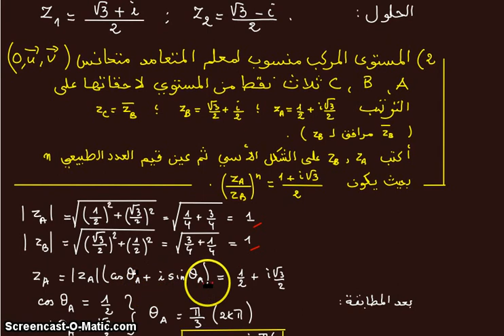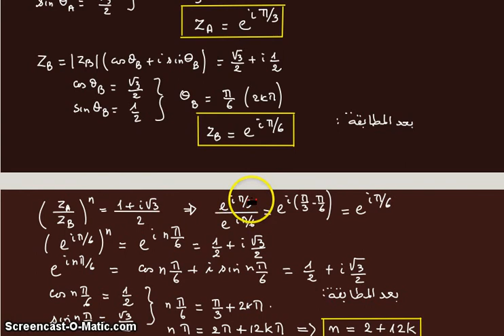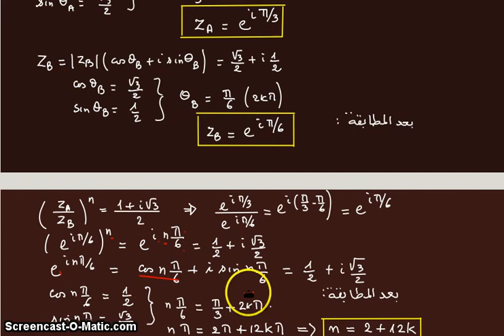bac 2018-sc-math-suj1-ex3 الاعداد المركبة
bac 2018-épreuves de maths- العلوم